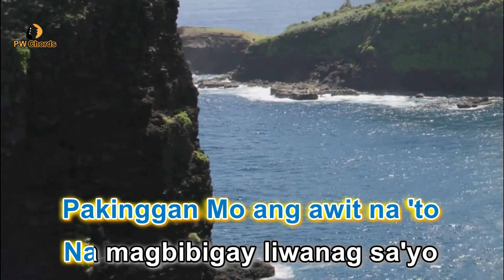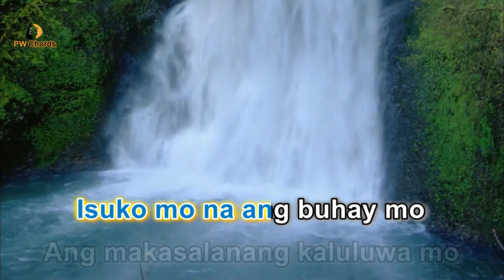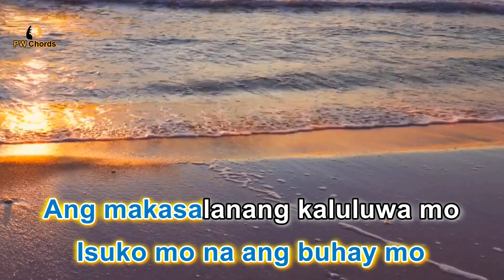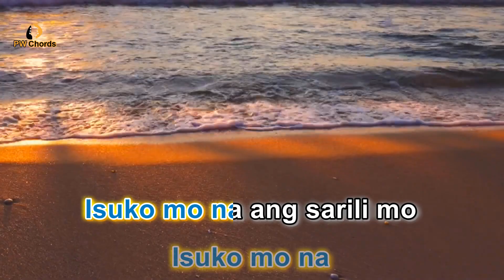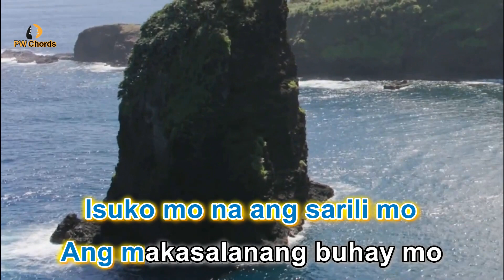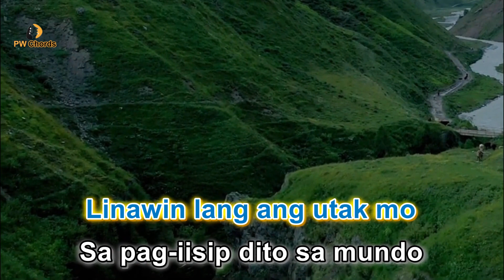Isuko Mo Na Karaoke Full HD | Victory Band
Isuko Mo Na Karaoke